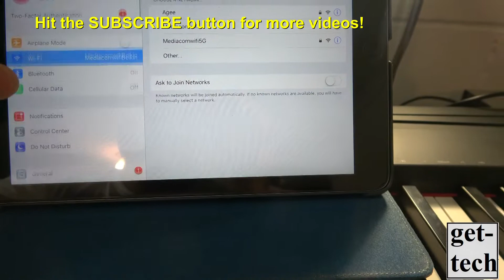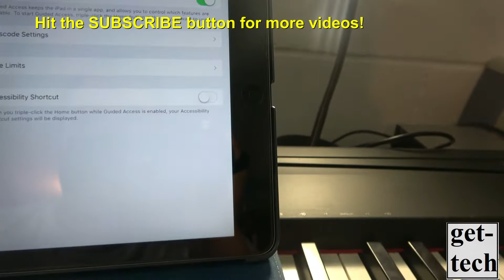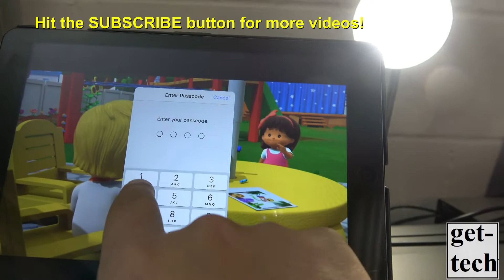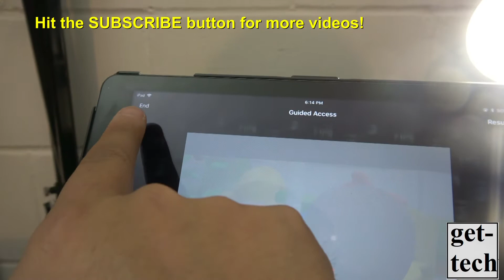How To Disable Touch Screen on Ipad/Iphones. Do this in 3 minutes! (Works for Children)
Here I teach you how to disable touch screen on your iPad. Ever had to put something on for your children but they keep messing around with the video you are playing by them touching it, changing the video etc. Well, this whole you time you had the solution right on your iphone/ipad.